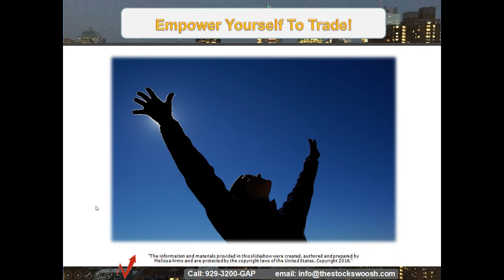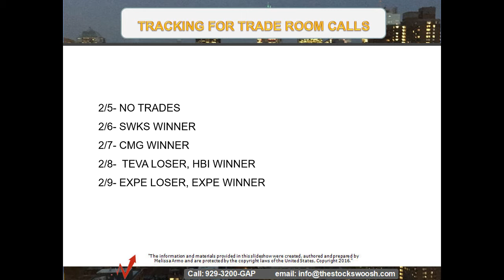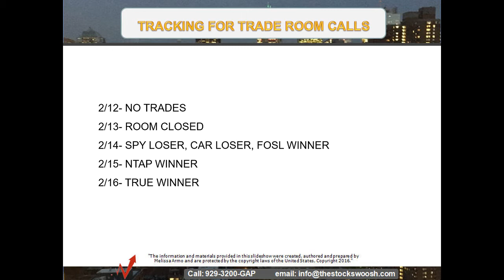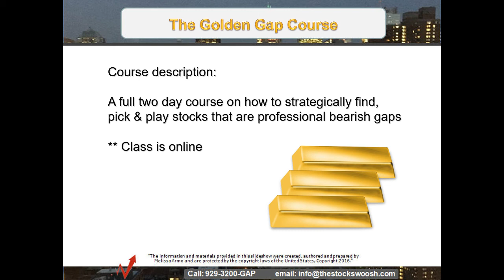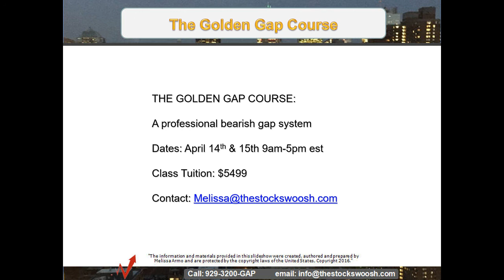Win Ratio 79% -Trade Room Tracking 2018